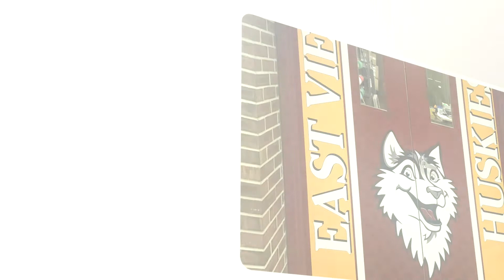Sept 29 Announcements